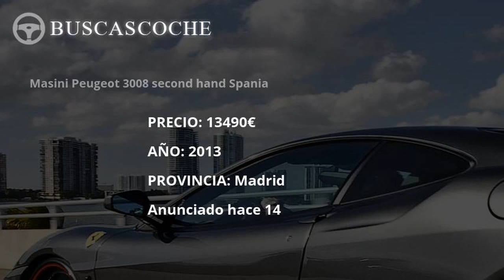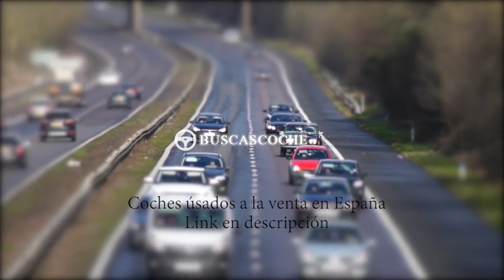Peugeot 3008 desde 1000€, mejores ofertas